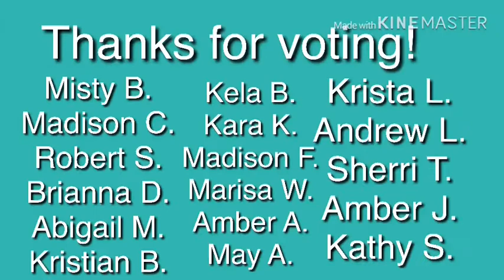The First Time I....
Hey guys thanks for checking out my channel! Want more awesome content from your favorite Cat Lady in training???

Facebook ~ A Girl and Two Cats

Instagram ~ @agirlandtwocats

Peace Love and Cats!